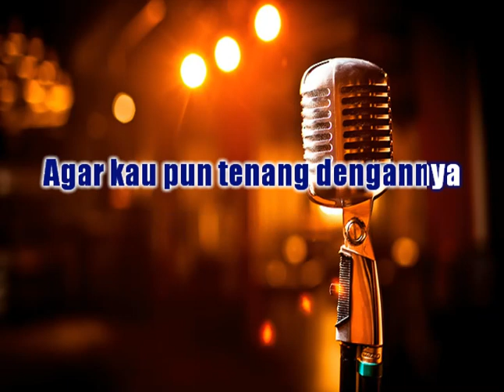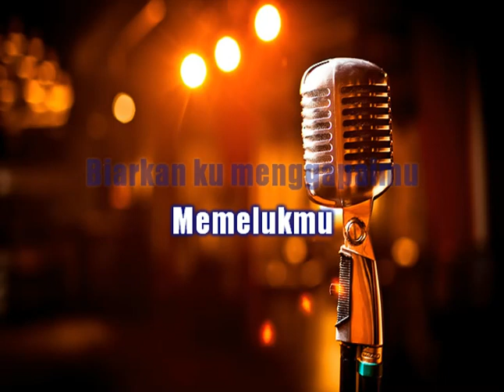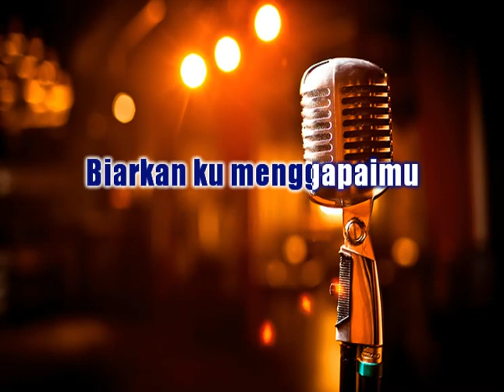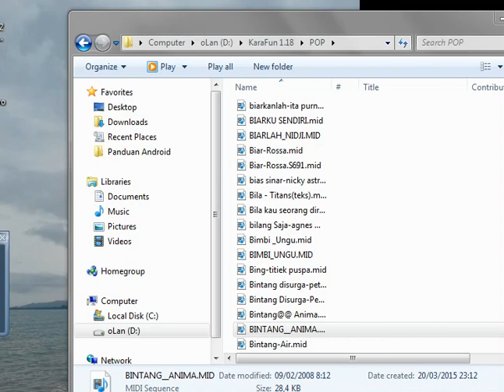KARAOKE Lagu Anima Bintang